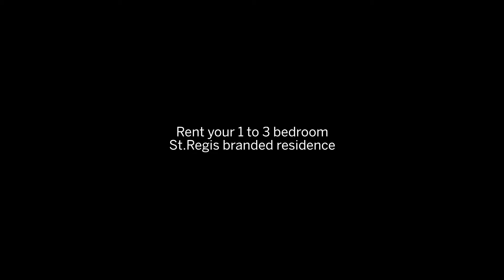سانت ريجيس جزيرة مرسى عربية، اللؤلؤة – قطر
استمتع بنمط حياة استثنائي عند استئجار منزل مكوّن من غرفة نوم واحدة وحتى 3 غرف نوم يحمل علامة سانت ريجيس التجارية مع مرافق ووسائل راحة عالمية المستوى في ذا رزيدنسز في سانت ريجيس جزيرة مرسى عربية، اللؤلؤة – قطر